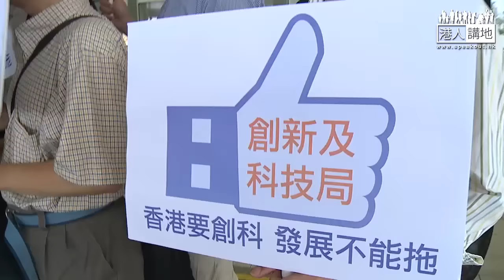【短片】【香港要創科 發展不能拖】立法會議員及IT業界齊呼籲泛民勿再拉布 盡快通過財委會創科局撥款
//聽日唔過，又要等多成三個月！請泛民為左香港嘅未來著想，通過創科局撥款啦！//